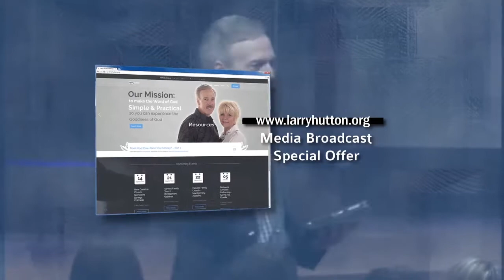What God Has Given You – Part 55 of The ABCs of True Christianity Series by Larry Hutton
How do you cast down the wrong thoughts and imaginations? Do you know that when the devil tempted Jesus, he quoted Scripture? When you listen to Scripture, and it causes you to feel discouraged, unworthy, fearful, condemned, etc., then be aware that Satan is using it against you—learn how to stop him now!